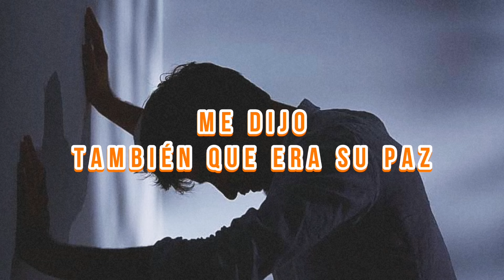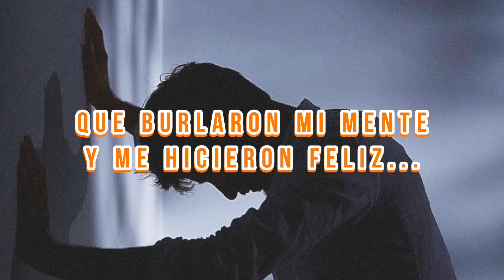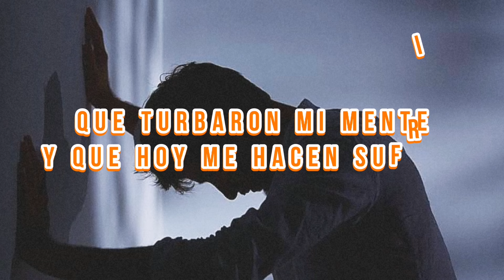Samuray - Tiernas Mentiras (LETRA)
Grupo Samuray - Tiernas Mentiras (LETRA)

Créditos totales para Grupo Samuray, Disa Records y Universal Music México.

Derechos de Audio y Logo para Grupo Samuray, Disa Records y Universal Music México.